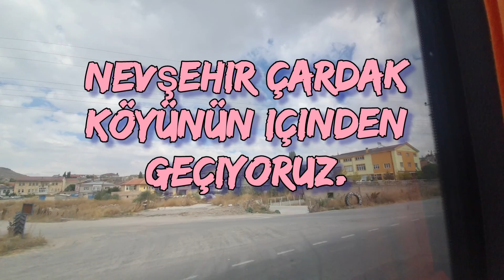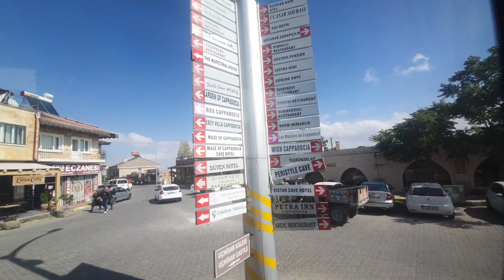Güvercinlik Vadisi 2022 Vlog Kapadokya Turu 1. Gün#kapadokya#capadoccia#gezivlog#turkeyvlogs#gezi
Bu videoda Sizlere  Kapadokya bölgesinde bulunan Güvercinlik Vadisi- Nevsehir 2022 görüntüleri ile tanıtıyorum.Güvercinlik Vadisini gezdik arkadaslar. 2 günlük  Kapadokya Turumuza ücüncü duragimiz olan Güvercinlik Vadiseyiz.

This video is about my visit to the Güvercinlik Vadisi in Capadoccia in Turkey. I hope you will watch the video with pleasure. You can learn more about the place . Capadoccia is one of the most beautiful places in Turkey .Most importans attractions in Turkey . For those who wonder about Turkey s most beautiful places İ wish nice watches.

 Dünyanın en güzel tatil yerlerleri ? / the most beautiful travel destinations in the world
 Kapadokya da görülmesi gereken en güzel yerler ? / the mos beautiful place to see in Capadoccia

 güvercinlik vadisi kapadokya,
güvercinlik vadisi nazar boncuklu ağaç,
güvercinlik vadisi hikayesi,
güvercinlik vadisi yürüyüşü,
güvercinlik vadisi nasıl gidilir,
güvercinlik vadisi izle,
kapadokya güvercinlik vadisi,
nevşehir güvercinlik vadisi,
güvercinlik vadisi tarihi,
güvercinlik vadisi uçhisar
kapadokya gezilecek yerler,
kapadokya vlog,
kapadokya tanıtım filmi,
kapadokya balon fiyatları 2022,
dünyayı geziyorum kapadokya,
kapadokya evleri,
kapadokya gezisi,
kapadokya gezilecek yerler video,
kapadokya gezi rehberi,
kapadokya gezi,
kapadokya jeolojik oluşumu,
kapadokya nasıl oluştu,
kapadokya nasıl bir yer
uçhisar kalesi,
uçhisar,
uçhisar stone house,
uchisar nerede,
uchisar kalesi nerede,
uchisar castle,
uchisar castle turkey,
uçhisar gezilecek yerler,
uçhisar kapadokya,
nevşehir uçhisar,
uchisar valley